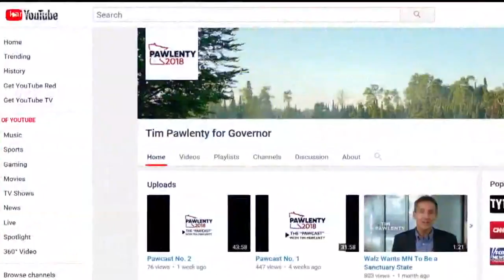Let the Minnesota primary campaigns begin